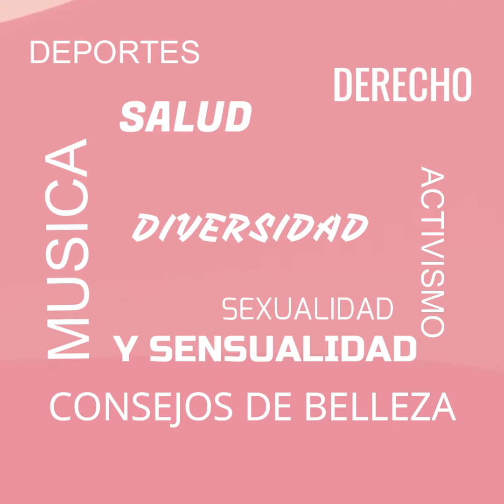Somos Mujer... Hoy Skin Care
SOMOS MUJER

Capítulo de Hoy-- Skin Care

Productos Ocupados:

1. LiftActiv serum B3 antimanchas - @vichy_chile

2. Clearly Corrective Dark Spot Solution @kiehlschile